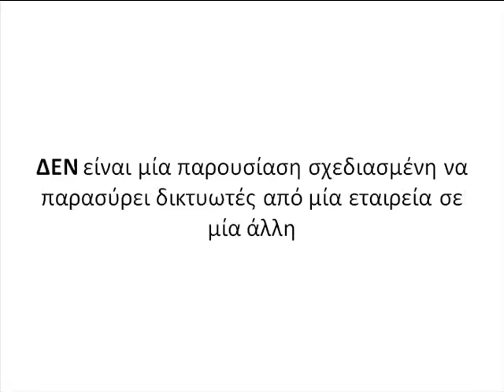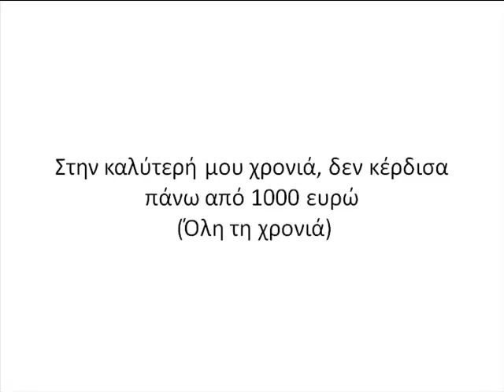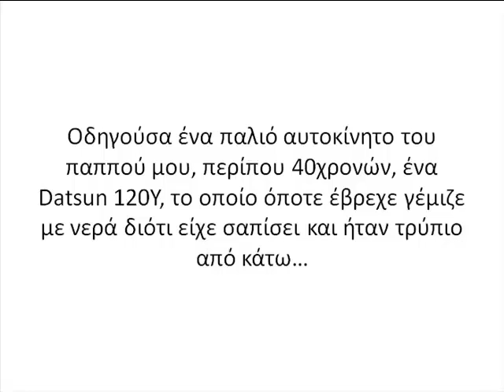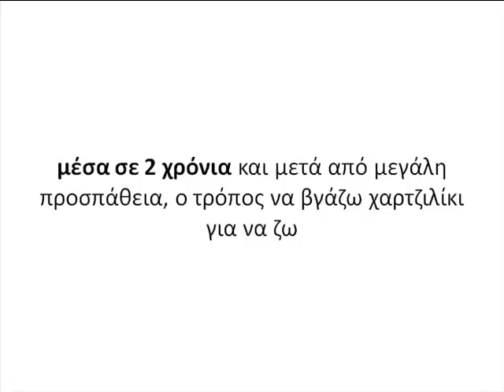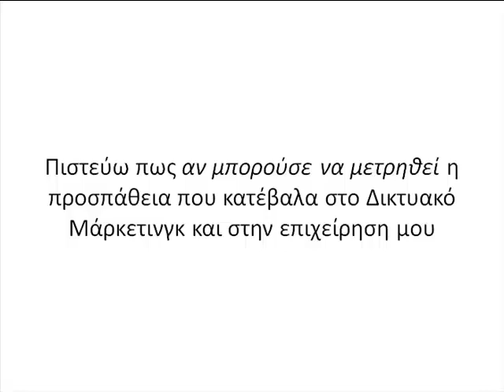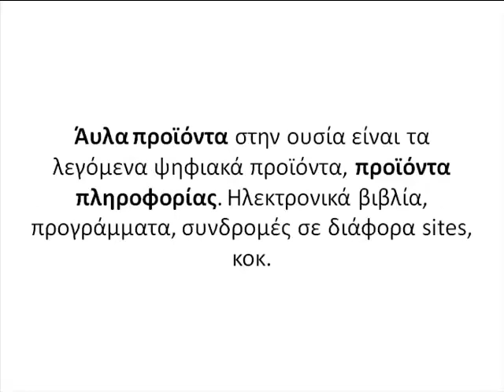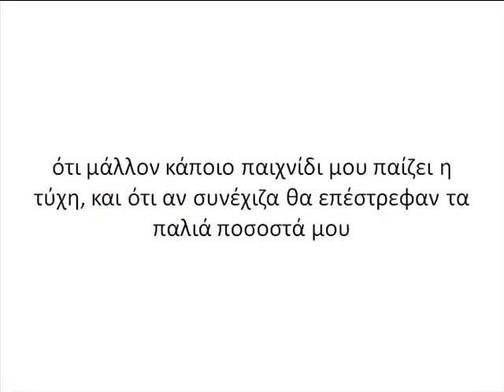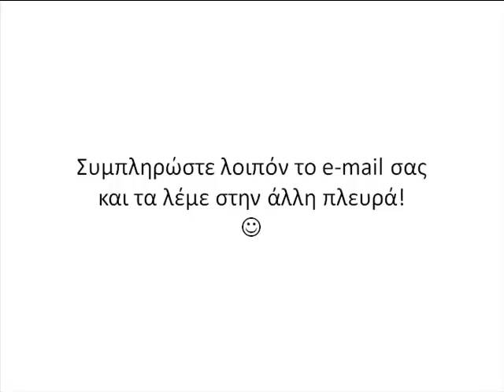Δικτυακό Μάρκετινγκ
κλικ εδώ!